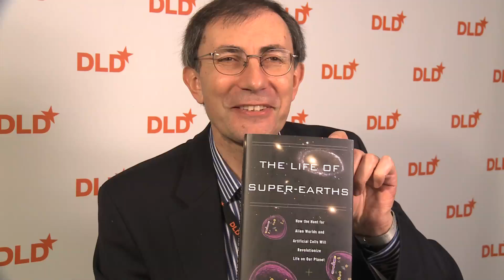Interview with Dimitar Sasselov (Harvard University) | DLD12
Dimitar Sasselov is a Professor of Astronomy at Harvard University and founder of the Harvard Origins of Life Initiative. In this DLD12 interview, the Bulgarian scientist presents his groundbreaking book `Life On Super-Earths' and sheds light on the key role of interdisciplinarity. Explaining the magic of DLD, he shares the experiences he had collected at the 'Go To Space' breakfast with George Whitesides (CEO, Virgin Galactic), Eric Anderson (CEO, Space Adventures), and Peter Diamandis, introduced by Esther Dyson. 'Something which brings our dreams of going to space to reality.'